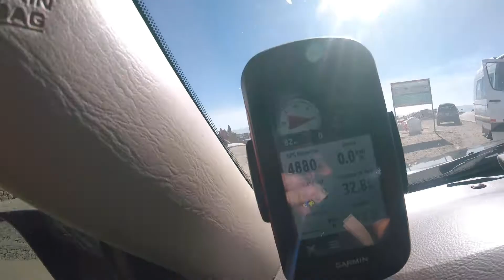Chile/Peru:Iquique to Lima Pasific Coast Part 1/Overlanddiaries SO2Ep11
Chile/Peru:After clearing the Bolivian side of the border, we faced the Chilean customs bureaucracy. This time they searched the whole car. The result was that we lost all of our precious snacks. Dried fruit is not allowed in Chile although we had no problem sneaking it in the previous times we had entered. Did that matter? No!!! It was quickly forgotten as we headed towards “the coast” that we both love. This time it was the city of Iquique.